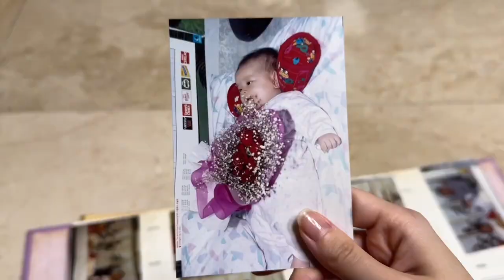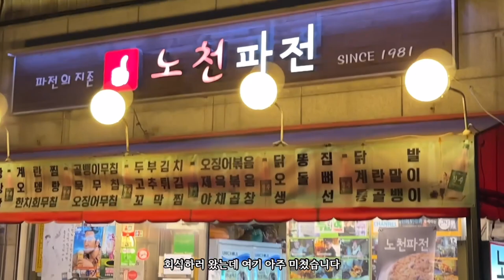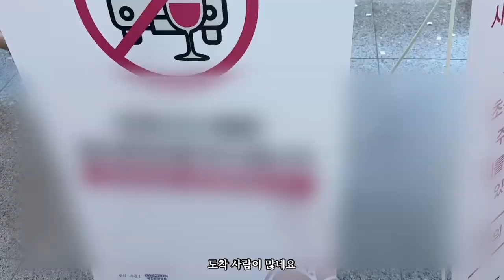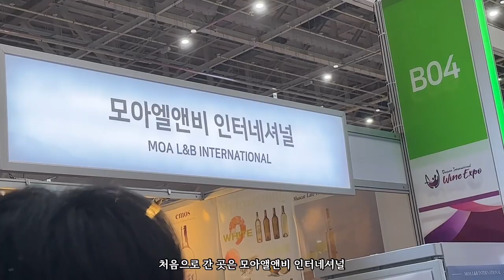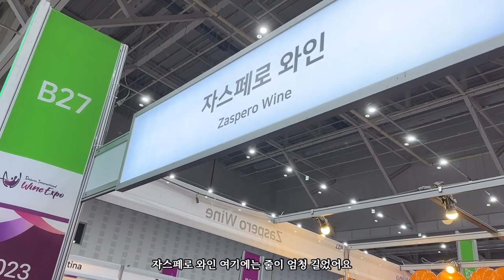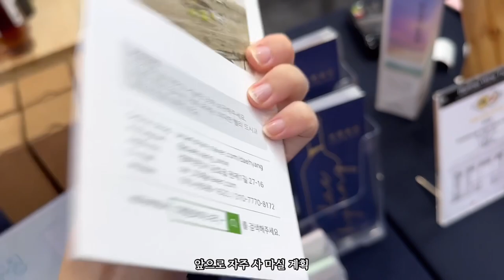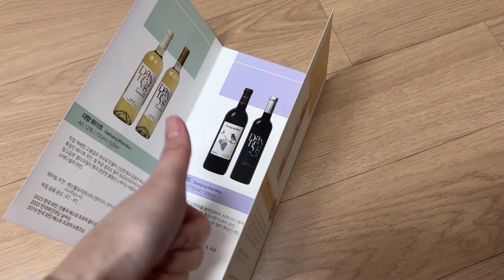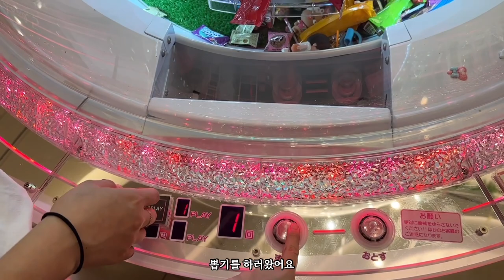[VLOG] 일상브이로그 / 와인축제도 다녀오고 마라엽떡도 드디어 먹었어요🤩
이번 영상은 아직도 가을에 살고 있는 영상입니다,,핳
와인 축제도 갔다 오고 마라엽떡도 드디어 먹는 영상입니다
빨리 편집해야 되는데 이번에 연극도 하게 되어서 더 바빠졌어요🥲
그래도 계속 편집해서 가져올게요 항상 감사합니당❤️
이번 영상도 봐주셔서 감사합니당🥰